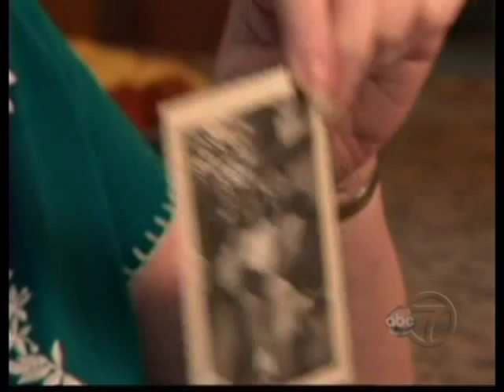ABC TV Breast Cancer Special: Genetic Testing for Cancer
Four siblings get tested for the breast and ovarian cancer gene. Overlook Medical Center physicians Bonni Guerin, MD, director, Breast Cancer Prevention Program, and Darius Adams, MD, director, Personalized Genomic Medicine Program, discuss BRCA testing and options.
For more information on the Breast Cancer Prevention Program at Overlook Medical Center,